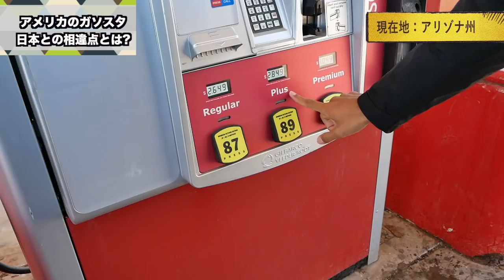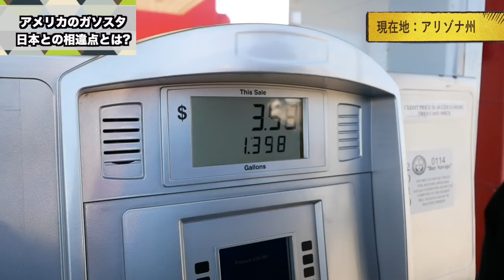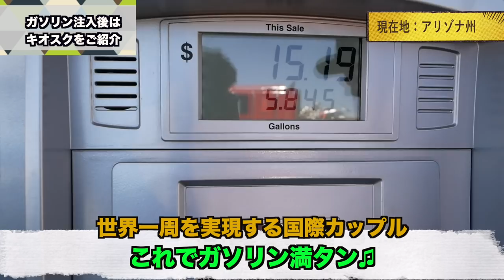【🇺🇸レンタカー旅】USAのガソリン・スタンド！入れ方＆支払い方法！そしてキオスクをまるごと紹介！【アメリカ西海岸 #08】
アメリカのガソリンスタンドをまるごと紹介！
ガソリンの入れ方＆支払い方法、キオスクなどなど...
日本とアメリカのガソリンスタンドの相違点とは！？